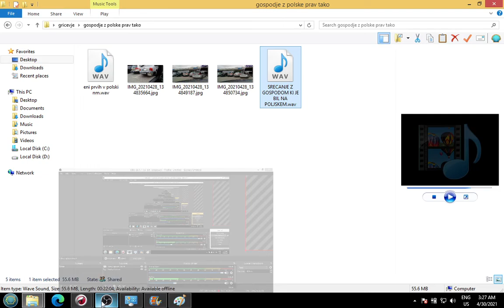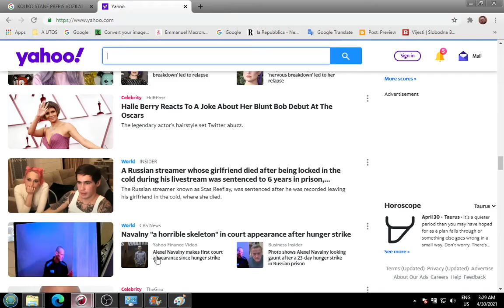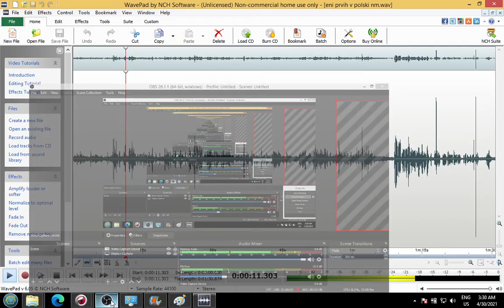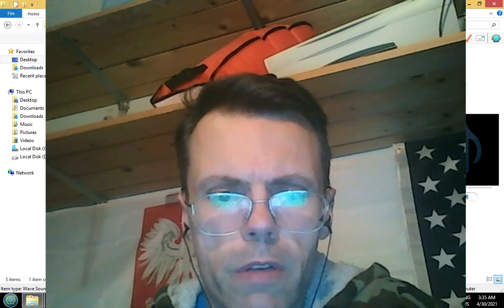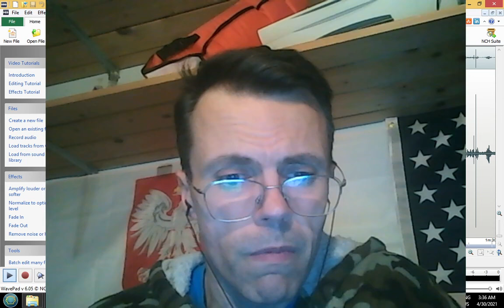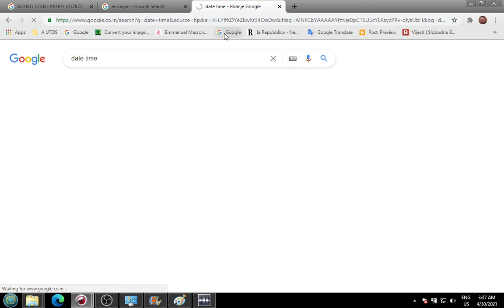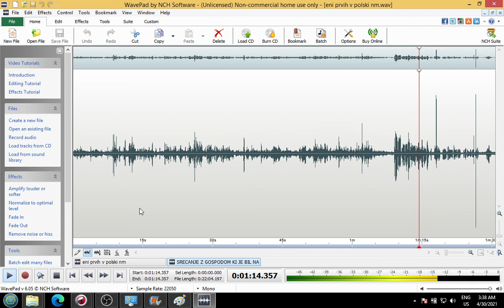MK ULTRA FACTS Slovenian guys from Novo mesto who also participated Trumps hunger games in Poland